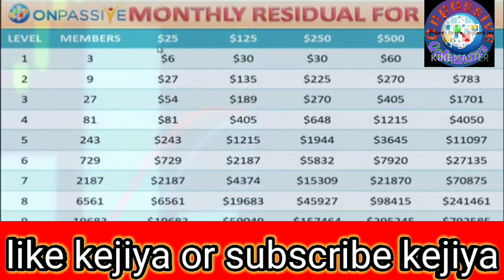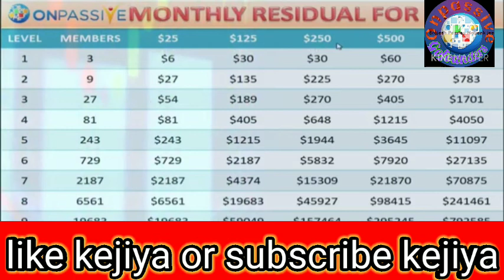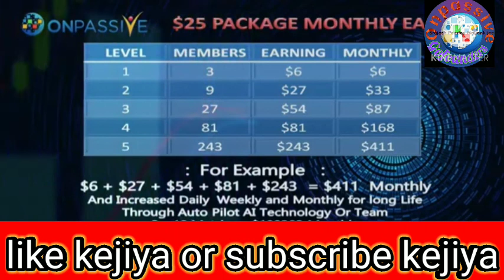ONPASSIVE GOFOUNDERS how to earn money online